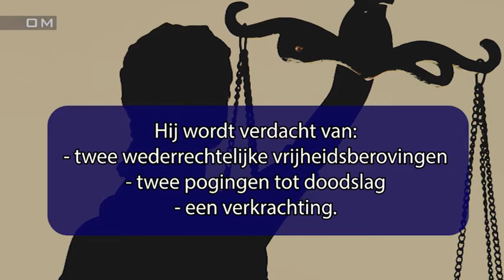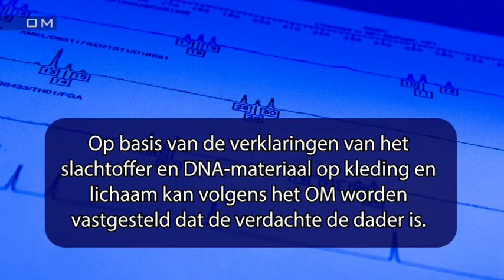9 jaar en TBS voor 43-jarige inwoner Groningen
De 43-jarige S. S. uit Groningen wordt verdacht van poging doodslag en wederrechtelijke vrijheidsberoving van een vrouw en haar zoontje. Daarnaast wordt hij verdacht van verkrachting van de vrouw.